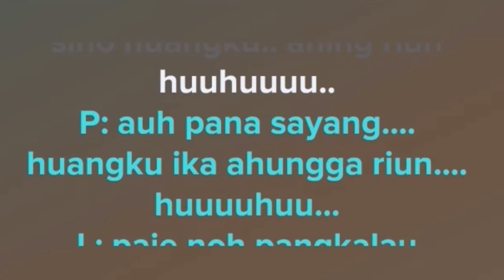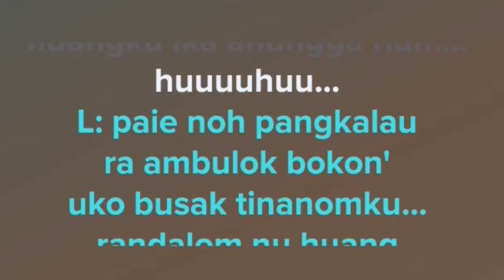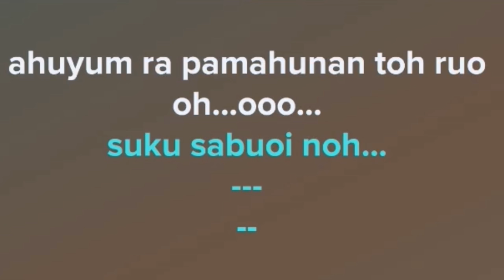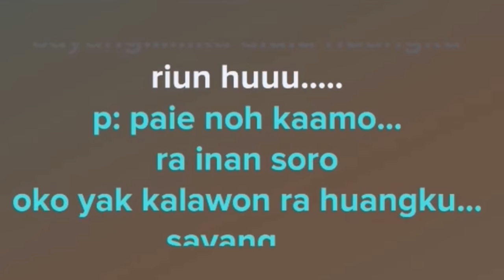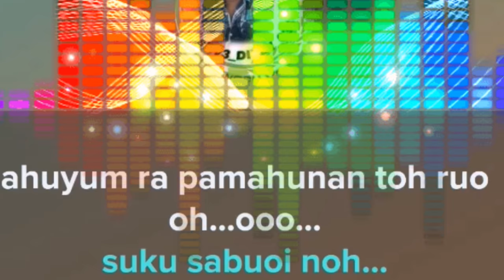ANSAYUNG # LAGU MURUT, Bulintung Ansayung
Bulintung Ansayung, Lagu murut yang dinanyikan oleh Abby Suehaiveey dan Benn Simon

alansan solor inan toh
alulumon toh pinsiluluman
suku ra buoi noh